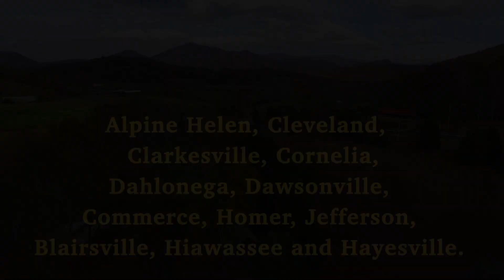Yellow Field and Lake ID for The Visitors’ Information Channels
Cable Channel 16  / 24 Hours A Day  /  Seven Days A Week

Banks  Jackson  Dawson  Habersham  Lumpkin  Towns  Union  White  Clay In NC

See the Visitors Information Channel on

Youtube / watch VIC's  5 travel Channels from the Smoky Mountain Area

The nine county broadcast is on Windstream Cable to over 30,000 subscribers

 including 5,000 lodging units that has an combined estimated audience of over 100,000.

The Helen Area broadcast is available on Windstream Cable Channel 16 to over 2,000 lodging units with an estimated annual viewing audience of over 350,000 in room guests.

VIC’S ONLINE TV STATIONS

Alpine Helen & Northeast, GA￼

Gatlinburg, Pigeon Forge and Sevierville, TN ￼

Cherokee, ￼ Maggie Valley and Waynesville, NC ￼

The High Country’s: Boone, Blowing Rock and Banner Elk, NC ￼